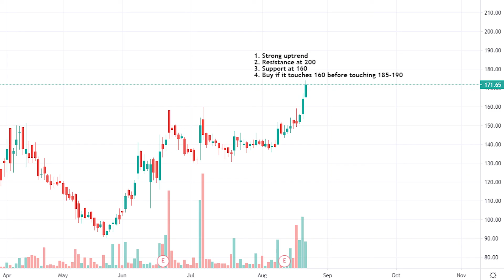Brigade Enterprises Limited | Brigade Share| Brigade Enterprises Limited Stock| Is it a good stock?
Hi,
In this video, I talk about another small-cap stock. Brigade Enterprises Limited, which belongs to the real estate sector.
Watch the video in order to understand and know whether it is a good stock to invest your money in.

I've created a new Telegram group where you can participate and we can discuss stocks.
You can also message me your portfolio and I'll review it for free. This service is limited for free to only a few people.